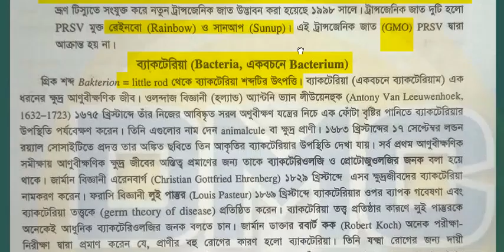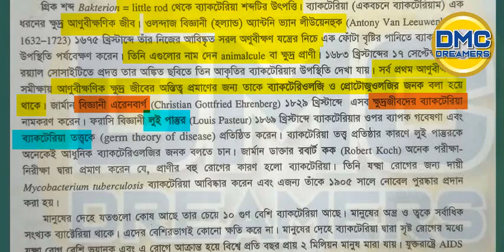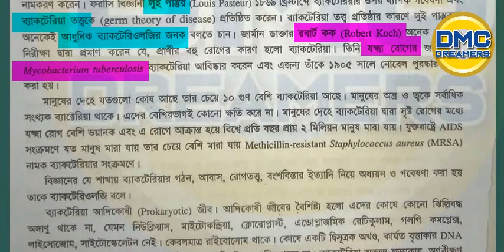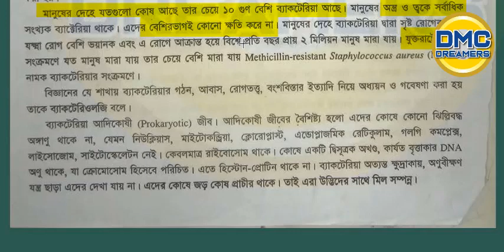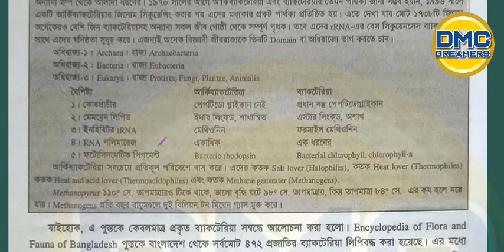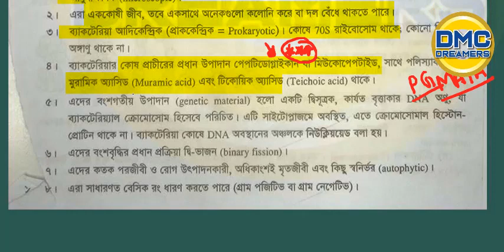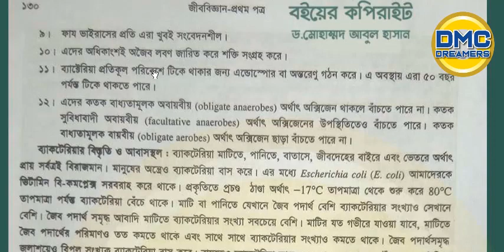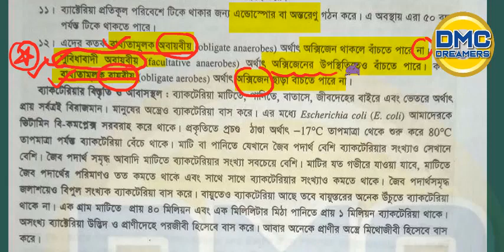ব্যাকটেরিয়া ১ম অংশ